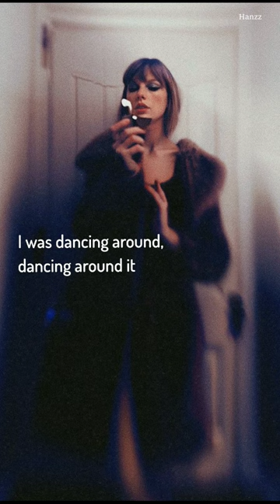healing me with every tears with highinfidelity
Imagine this: you woke up at midnight and couldn’t fall back to sleep. The High Infidelity starts playing… the morning after: you would’ve, could’ve, should’ve swollen eyes and darks circle… sigh

Queen  @Taylor Swift  really is a lyrical genius
High Infidelity is arguably the best song in Midnights... BUT there's too many great songs in this album!!! I can't pick just one favorite ...

Stream High Infidelity for clear skin

Subtitle Available in
Indonesian
Hindi